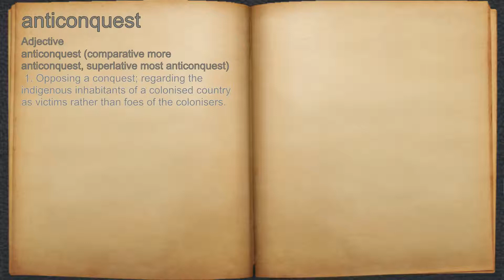What does anticonquest mean?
A spoken definition of anticonquest.

Intro Sound:
Typewriter - Tamskp